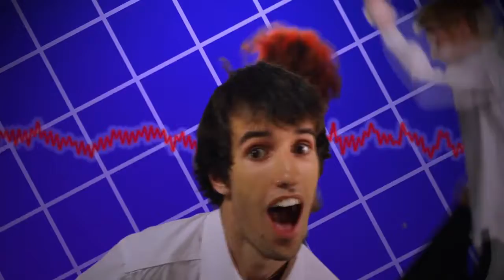CEV | `Random Feelings´, un videoclip del Máster en Dirección y Producción de Cine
Ya puedes ver `Random Feelings´, un videoclip dirigido por Delia García con producción del alumno Alfonso Deus, creado en el Máster en Dirección y Producción de Cine de la escuela.